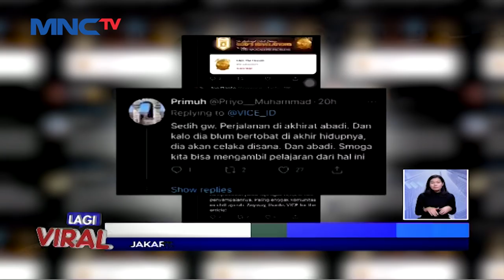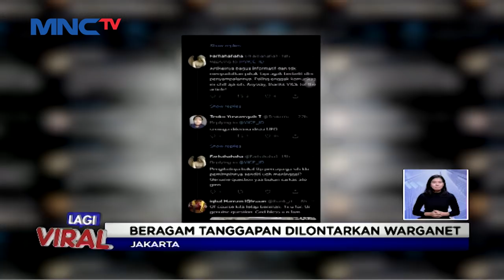Detik-detik Jenazah Lia Eden Dikremasi - LIS 12/04